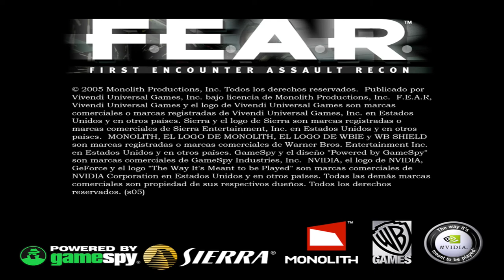F.E.A.R (#10) - Vuelo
Conviértete en el héroe de tu propia película de acción, intriga y terror. Una misteriosa fuerza paramilitar se infiltra en un complejo aeroespacial multimillonario capturando prisioneros pero sin exigir nada.

El gobierno responde con el envío de un equipo de Fuerzas Especiales que termina siendo masacrado. La retransmisión en vivo de la masacre muestra una inexplicable oleada de destrucción que hace pedazos a los soldados.

Sin nada a lo que recurrir, se crea el equipo de élite F.E.A.R. (Fuerza de Élite de Asalto y Reconocimiento) para enfrentarse a estas extraordinarias circunstancias.

Se les ha encomendado una sola misión: Evaluar la amenaza y eliminar a los intrusos a cualquier precio.